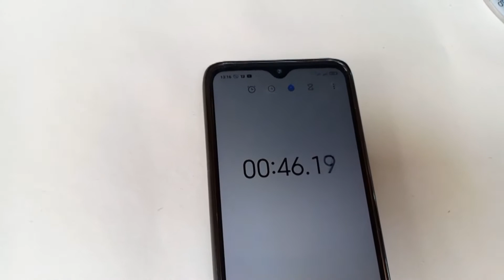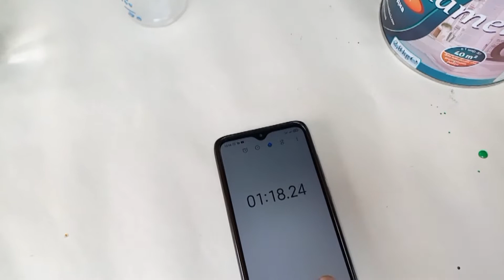Дом в деревне. Краскопульт DEKO! Покраска деревянного дома.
✔ "Дом в деревне красим краскопультом DEKO!"
Здравствуйте дорогие друзья! В этом видео, я постарался подробно рассказать о том, чем лучше красить деревянный дом в деревне.
Для покраски, использовали краскопульт Деко, краску Farbex и Зебра, подробнее в видео.
До новых встреч, спасибо.

✔ Быстрое меню:
0:01 Дом в деревне
0:05 Краскопульт DEKO
0:20 Стиплер
0:29 Заклейка окон
3:14  Краска Farbex
4:00 Пропорции краски и сольвента
7:34 Покраска дома
9:20 Покраска деревянного дома
10:36  Краска Зебра